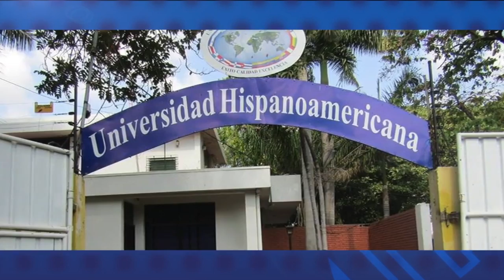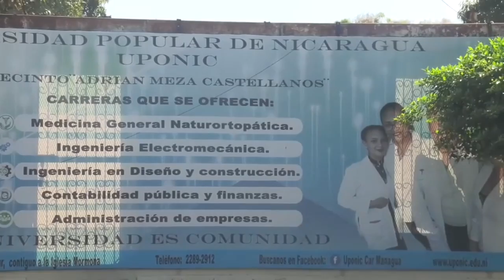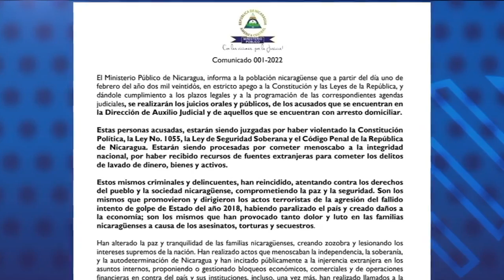Más de 18 000 estudiantes afectados por la confiscación de seis universidades.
Alrededor de 18 000 estudiantes son los afectados por la confiscación de seis universidades privadas, a mano del régimen de Daniel Ortega y Rosario Murillo.

- Justicia orteguista declara culpable al líder campesino Medardo Mairena y otros tres reos de conciencia.
- Miguel Mora es condenado a 13 años de cárcel por justicia orteguista.